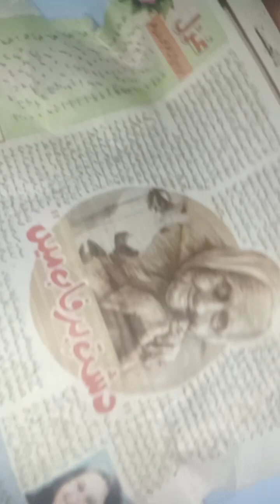March 28, 2024